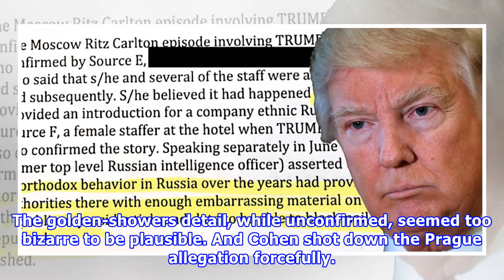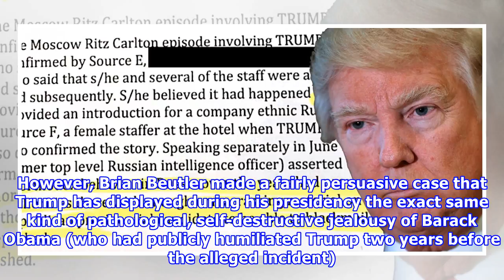Donald Trump - Steele profile trump and Russia are looking more realistic and much more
When news surfaced at the beginning of the year that British intelligence agent turned private investigator Christopher Steele had compiled a report on Donald Trump’s ties to Russia, news reports imme...